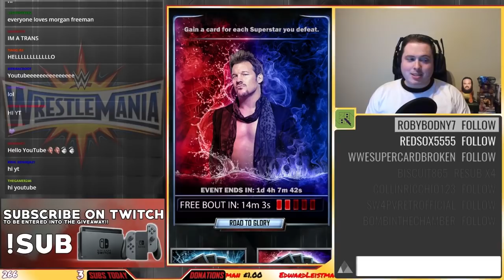NEW WRESTLEMANIA TIER! CRAZY ULTIMATE FUSION LUCK! | WWE SuperCard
THE BEGINNING IS TODAY!